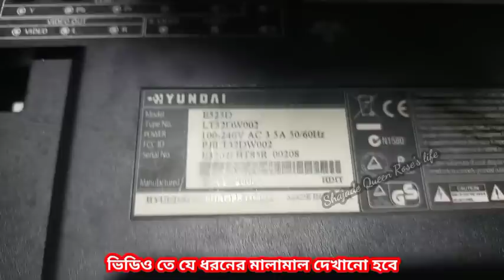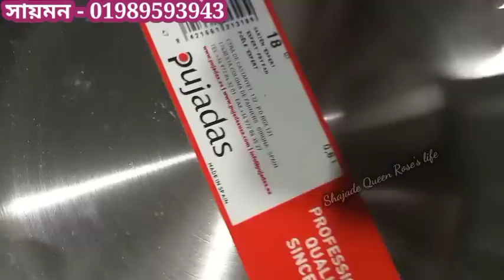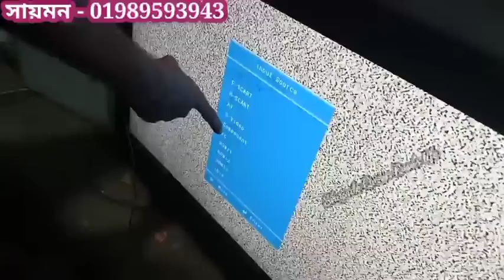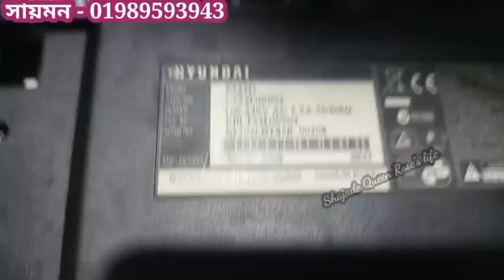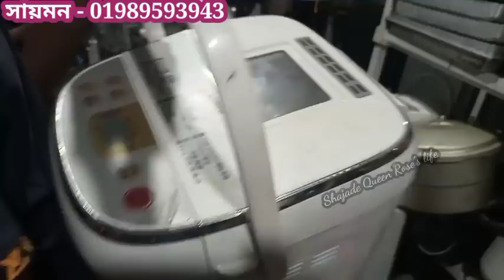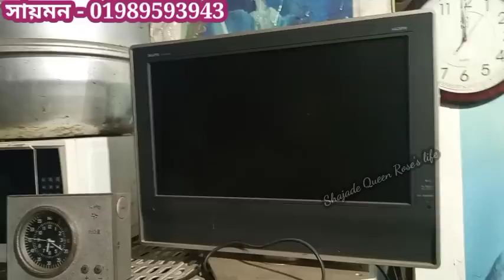পুরাতন জাহাজের কোয়ালিটি সম্পুর্ন মালামালের নতুন কালেকশনAugust 4, 2023